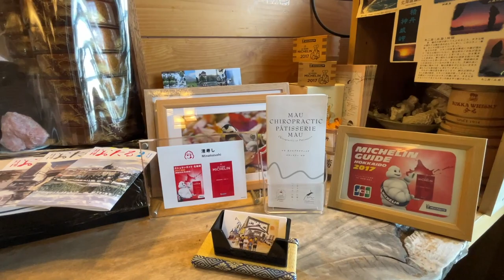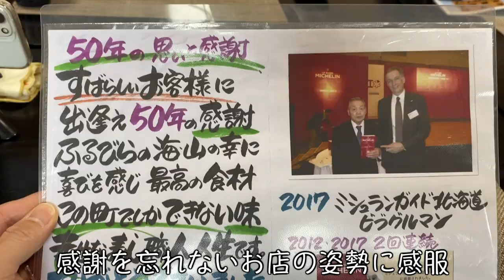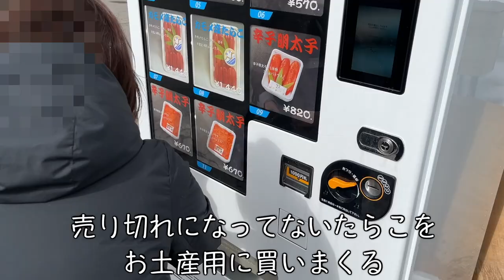【北海道・古平町】ミシュランでビブグルマン！２回連続受賞の名店「港寿し」で積丹半島の味覚を堪能💕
積丹半島の港町・古平町のお寿司の名店「港寿し」さんで絶品お寿司を堪能して来ました٩(๑˃̵ᴗ˂̵)و
今回も前回に続き家族で行ってきたシリーズとなっております。

帰り道、タラコの自動販売機で冷凍タラコをたくさん買って来ました！

エリlogチャンネル SNSやっております( ᴗ͈ˬᴗ͈)

撮影は  iPhone13、iPhone11を使用しています。
編集ソフトはFCPX、PCはMacbookPro13インチです。